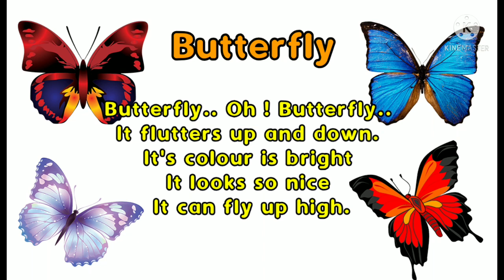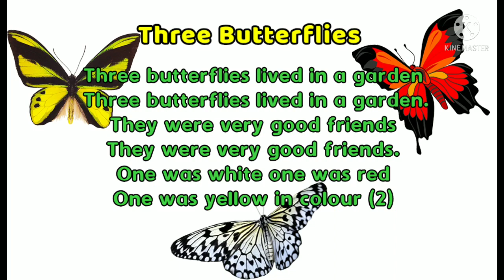Butterfly.. oh! butterfly | Three butterflies... | Butterfly songs | Class : 3 English